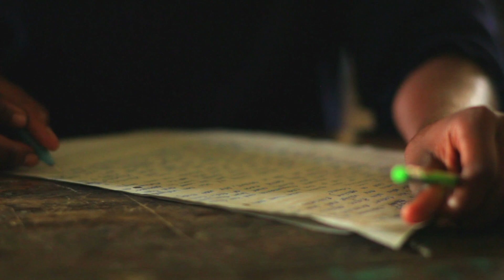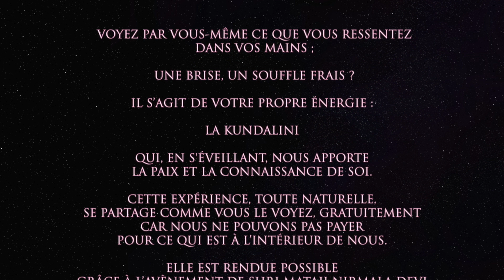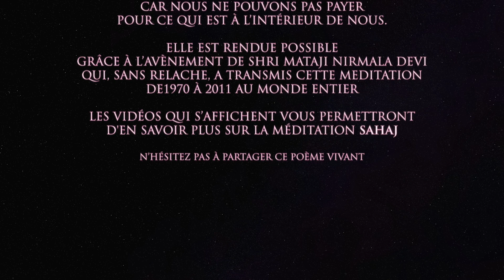Nos mains, que n'ont-elles pas encore touché ?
Narration poétique sur nos mains et ce qu'elles n'ont pas encore touché. Poème vivant pour qui tout est possible, pour qui l'important n'est pas encore perçu, ni su, ni vu. Un regard intérieur, un voyage au dedans, une expérience